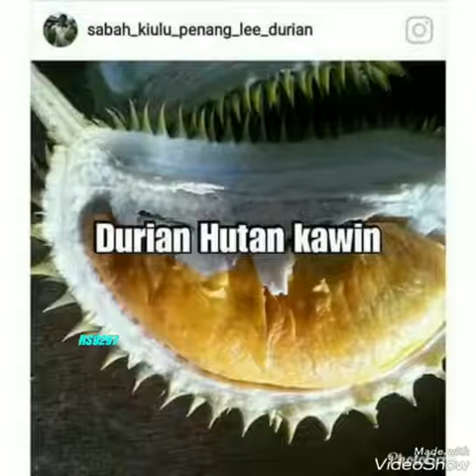Different type of Durian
The king of fruit has different types , taste and name